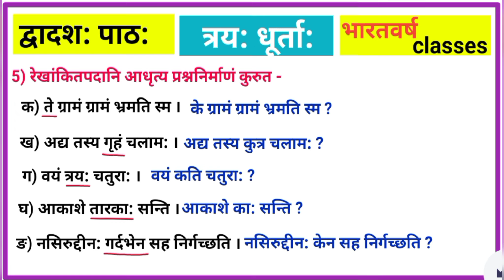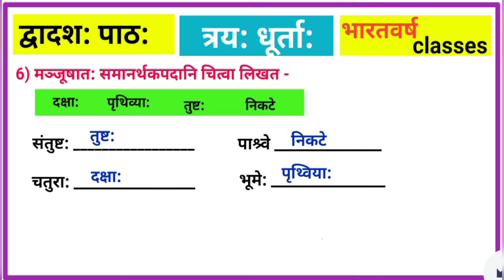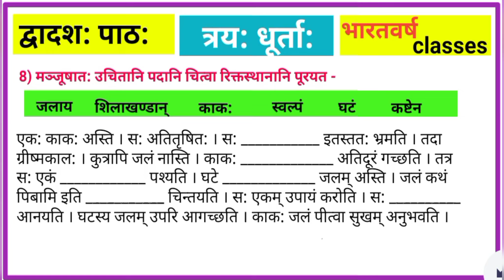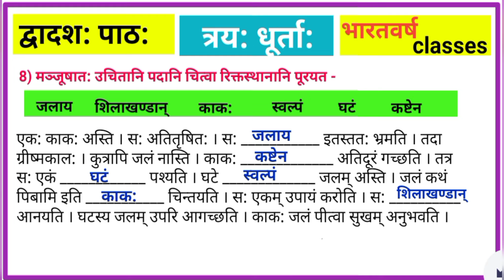त्रय: धूर्ता: | द्वादश: पाठ: | class 6 | sanskrit | सभी प्रश्न उत्तर | Jcert | Jharkhand board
त्रय: धूर्ता: | द्वादश: पाठ: | class 6 | sanskrit | सभी प्रश्न उत्तर | Jcert | Jharkhand board | by bharatvarsh classes